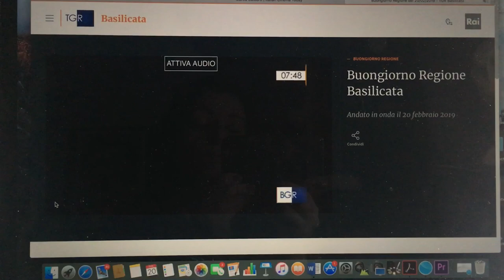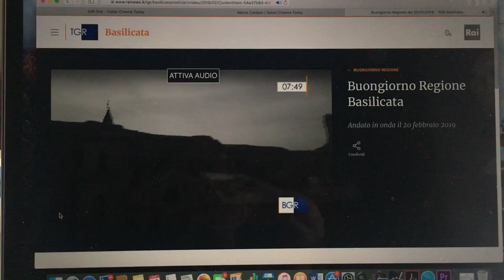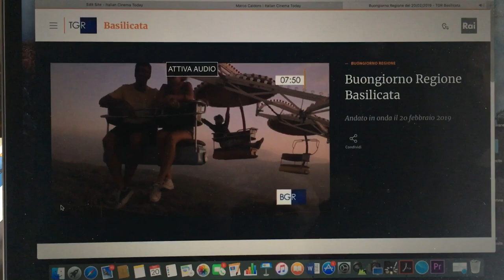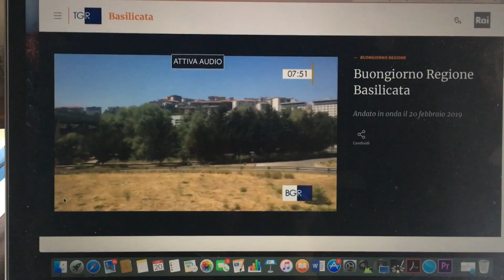Rai Basilicata's story on my documentary "Return to Lucania"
Please pardon the quality of this video.. I recorded it from my phone. Rai journalist Daniele Guido Gessa interviewed me via Skype about the inspiration behind making my documentary.